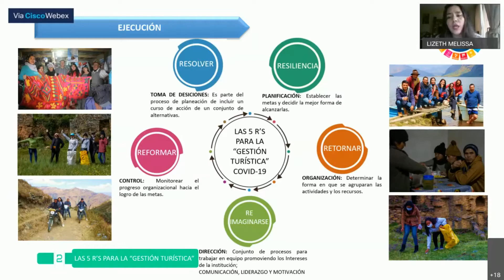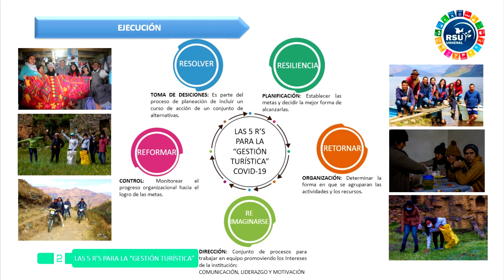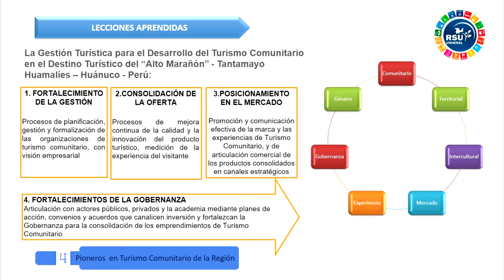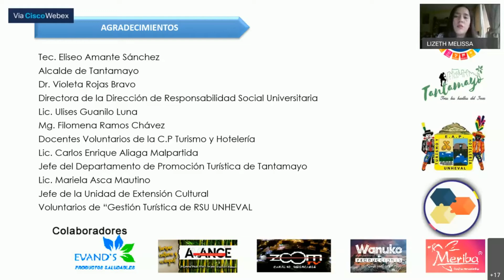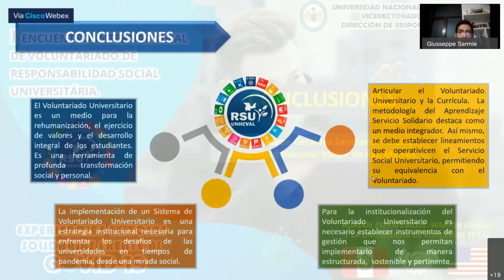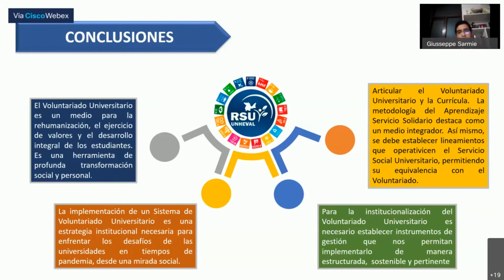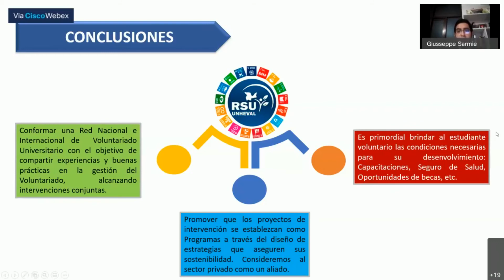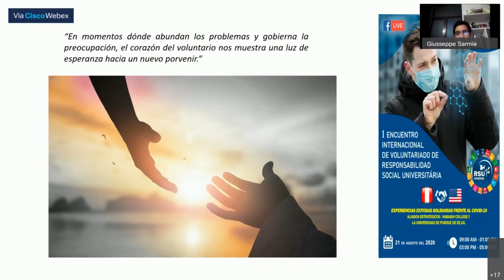DESTACAN ROL DEL VOLUNTARIO UNIVERSITARIO EN ENCUENTRO INTERNACIONAL DE RESPONSABILIDAD SOCIAL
◽ El encuentro busca fortalecer la cultura de la responsabilidad social mediante la incorporación de líneas de acción del voluntariado virtual.
◽ el voluntariado contribuye a alcanzar el desarrollo sostenible y puede menguar el impacto negativo de la crisis

🔹A través de la Responsabilidad Social Universitarias, las instituciones educativas asumen el reto de formar a los futuros líderes, ejecutivos y empresarios a la sociedad civil para formar hombres capaces de revertir esta situación difícil, destaco el rector de la Universidad Nacional “Hermilio Valdizán” (UNHEVAL), Dr. Reynaldo Ostos Miraval.
👍A si mismo los Voluntarios de “Gestión Turística” RSU UNHEVAL – Tantamayo expusieron en el I Encuentro Internacional de Voluntariado de Responsabilidad Social Universitaria la “Experiencia exitosa solidaria frente al Covid-19”, del Turismo Virtual del Destino “Alto Marañón – Tantamayo” proyecto integrador de la C.P. Turismo y Hotelería y Municipalidad Distrital de Tantamayo, realizado este viernes 21 de agosto, por la Universidad Nacional Hermilio Valdizán, de Huánuco (UNHEVAL), con la participación de representantes de diversas universidades peruanas, entre ellas la UNMSM; así como de las universidades aliadas Wabash y Purdue, de los Estados Unidos.
🔹El Encuentro busca que el voluntariado, a través del aprendizaje y servicio solidario, ejecute los diversos proyectos que se plantea, donde el estudiante va a la comunidad, y la comunidad los alimenta de información, construyendo así, un nuevo paradigma, un estudio, un nuevo conocimiento que debe ser sostenible con el tiempo.
🔹Por su parte, la Directora de RSU UNHEVAL, Dr. Violeta Rojas Bravo, sostuvo que este evento va ser el primer evento que reconoce al estudiante voluntario a nivel nacional e internacional, todos los proyectos que hoy presentaron es una muestra de que la comunidad la población del Perú ha vuelto la mirada a las universidades y quienes han respondido son los voluntarios.
🔹En el encuentro, también participaron Eric Wetzel, de la Universidad Wabash College Salud Global (EE.UU) con la ponencia “Voluntariado internacional y responsabilidad social”; así como el doctor Erik Otárola Castillo, de la Universidad de Purdue (EE.UU), en representación de la doctora Amanda Veile, con el tema “La investigación y el voluntariado universitario como eje sostenible de responsabilidad social universitaria”.